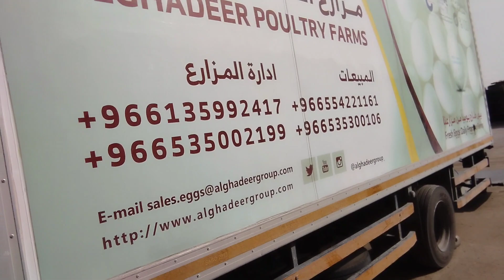ISUZU 4HK1 SLIDING CLUTCH